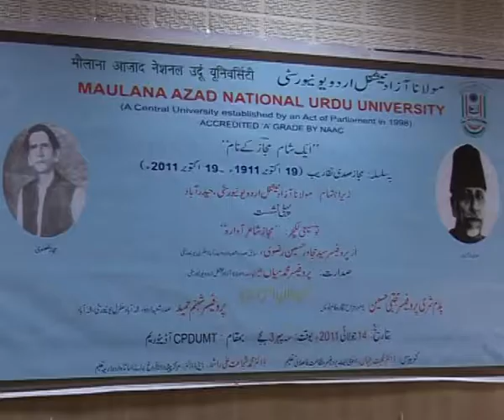EK Shaam Majaz Ke Naam |Extension Lecture |Shair-e-Awara | Prof.Syed Mujawar Hussain Rizvi |Part-2/3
Prof_Syed_Mujawar_Hussain_Rizvi